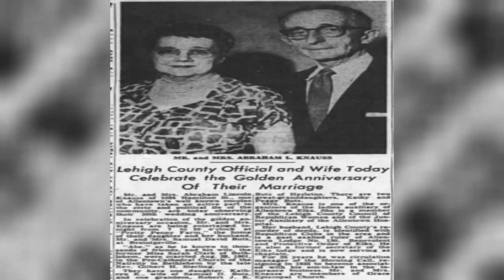Oldest People in the World still Alive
Description:
In this captivating video, we dive into the extraordinary lives of the ten oldest people ever documented in history. From centenarians to supercentenarians, these individuals have lived through significant moments in time and have witnessed the world change in remarkable ways.

Join us as we uncover their inspiring stories, achievements, and secrets to longevity. We'll share fascinating anecdotes about their lifestyles, diets, and habits that may have contributed to their long and fulfilling lives.

Learn about the challenges they faced, the milestones they achieved, and the wisdom they've acquired over the years. Each of these remarkable individuals has left a lasting impact on their families, communities, and the world as a whole.

Discover the history behind these age-defying superstars and gain insights into the factors that can contribute to a long and healthy life.

If you're intrigued by human longevity, want to be inspired, or simply have a thirst for knowledge, this video is a must-watch!